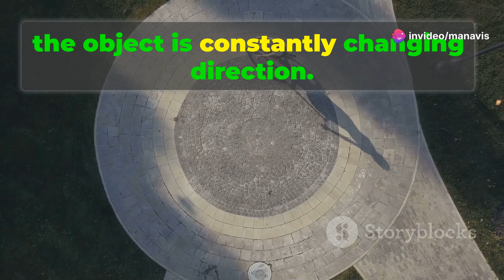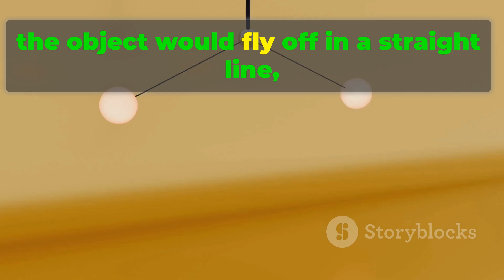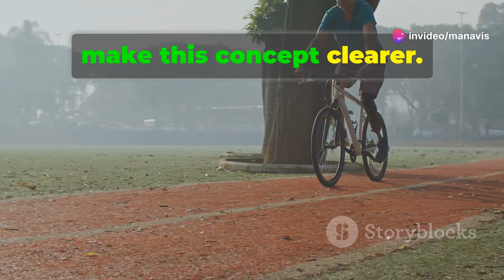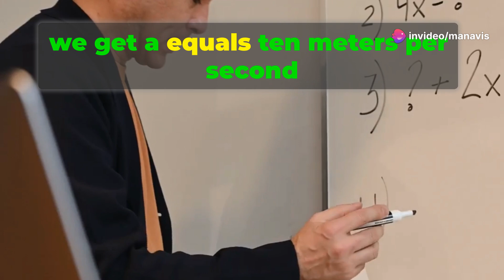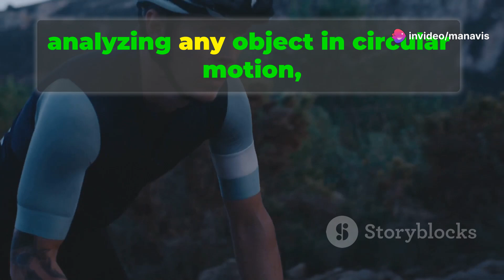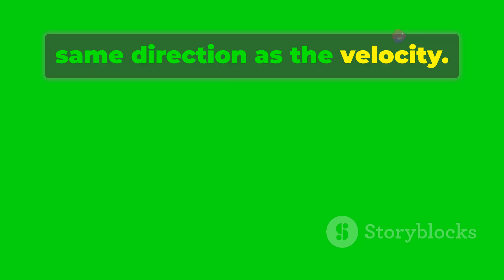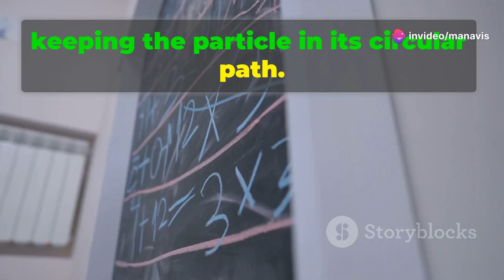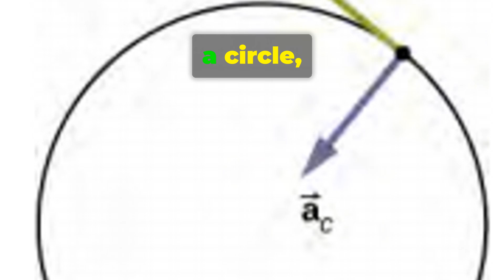Understanding Uniform Circular Motion Physics Explained!